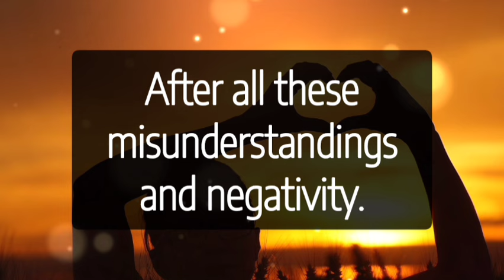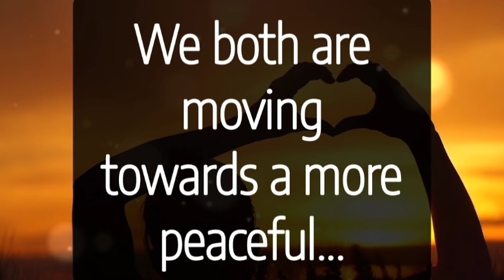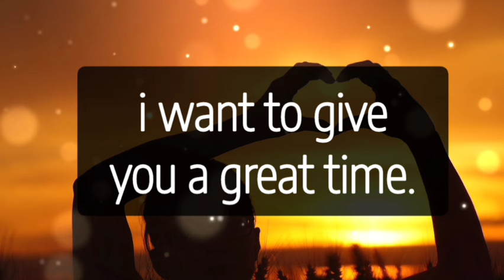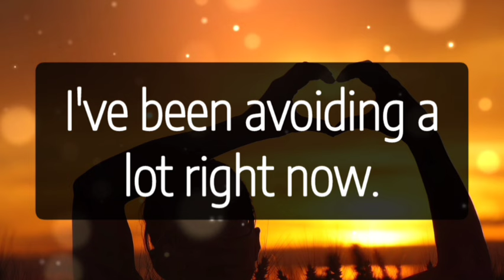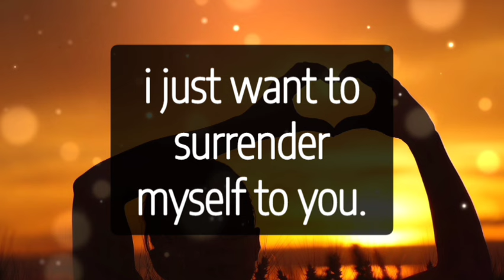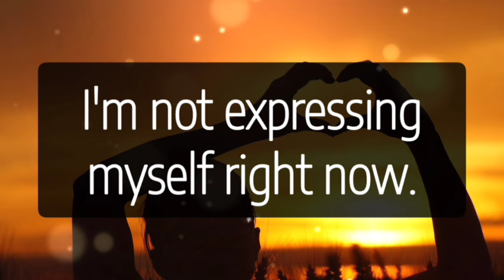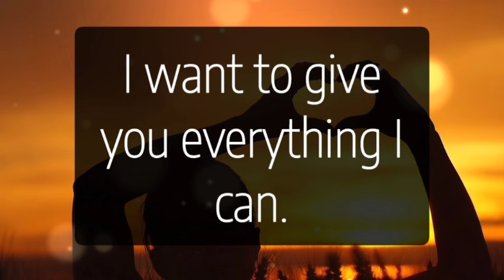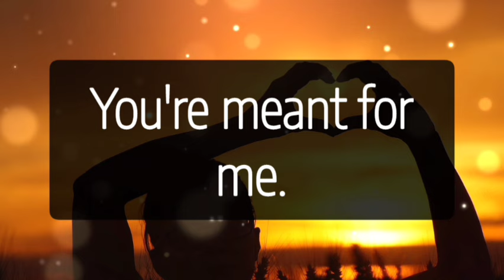Unspoken Messages From Your Partner 😱😰